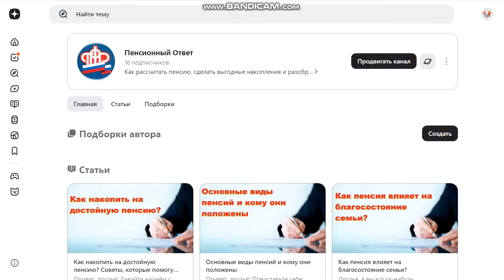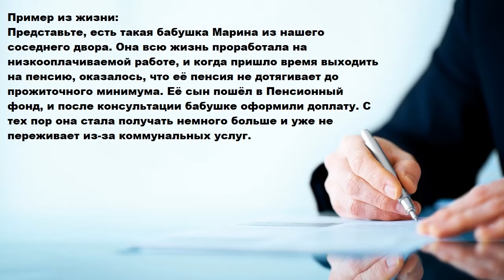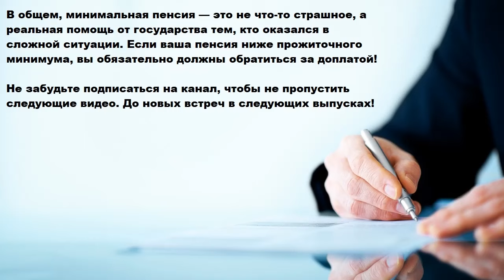Кто имеет право на минимальную пенсию и как её получить? Все секреты и подводные камни!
Мой канал на Яндекс Дзен (Здесь вы найдете еще больше информации)

В этом видео я расскажу, кто имеет право на минимальную пенсию в 2024 году и как её оформить! Узнайте, что делать, если ваша пенсия не дотягивает до прожиточного минимума, как проверить, положена ли вам доплата, и какие шаги нужно предпринять, чтобы получать больше. Мы разберём, как минимальная пенсия помогает улучшить финансовое положение пенсионеров и почему важно не упустить эту возможность.